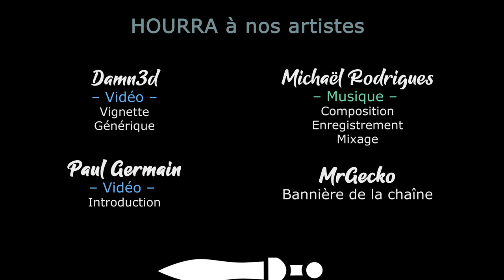[FR] TW Warhammer 3 - Coop à 3 - Quelque chose de pourri à Kislev #14